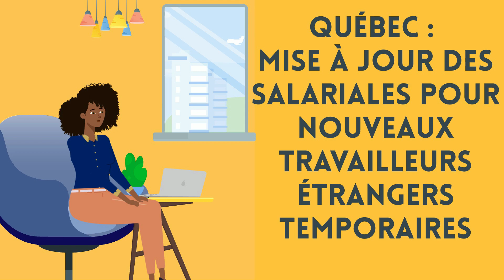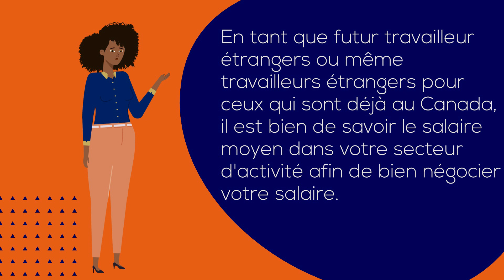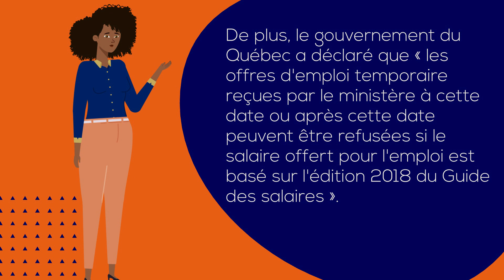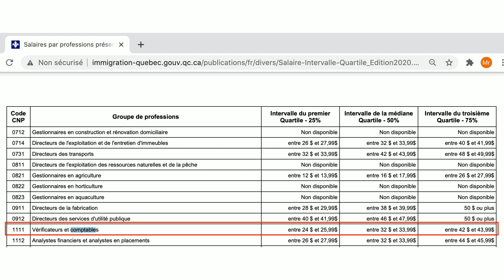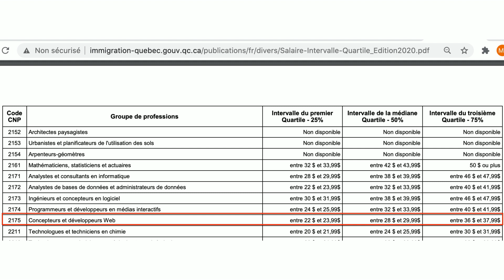Québec : Mise à jour des salaires pour nouveaux travailleurs étrangers temporaires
Bonjour, good morning, salam malekoum, azul, mbote, Habari, salut chère communauté,

Bienvenue sur la chaine Bonjour Canada, j'espère que vous allez bien et que vous avancez dans vos procédures d’immigration.

En 2018, le Ministère de l’Immigration de la province de Québec (MIFI) avait sorti le guide des salaires, ce guide précise pour chaque profession le salaire normal. Récemment le ministère de l’immigration a publié le guide des salaires édition 2020.  Ce changement des tranches salariales entrera en vigueur ce 1er décembre 2020.

Nous allons parler aujourd'hui des salaires du Québec en fonction de l'édition du 1 décembre 2020.